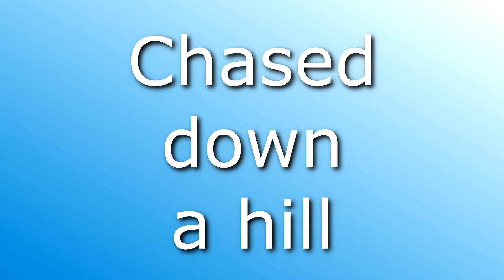Chased down the hill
Of course I wasn't "chased" as such, just followed.